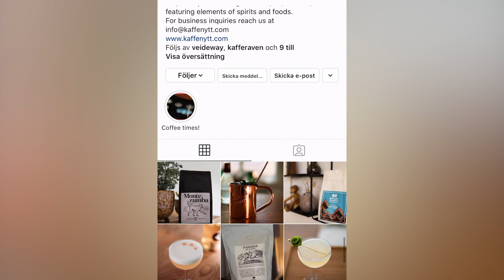MARGARITA | Såhär blir den perfekt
Låt mig visa det absolut enklaste och godaste grundreceptet till en av världens mest klassiska tequila-drinkar.

MARGARITA
4 cl Tequila
2 cl Apelsinlikör
2 cl Limejuice
0,5 cl Sockerlag
Salta glasets kant
Skakas med is och silas upp i ett glas på fot.
Garnera med en limeklyfta.

Låt mig veta vad du tycker i kommentarsfältet här under?

BARVERKTYG